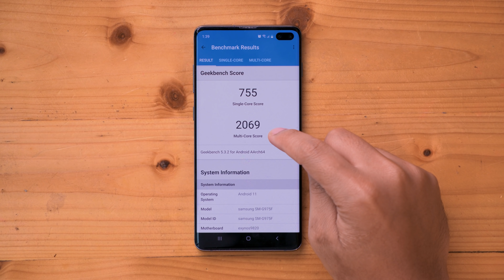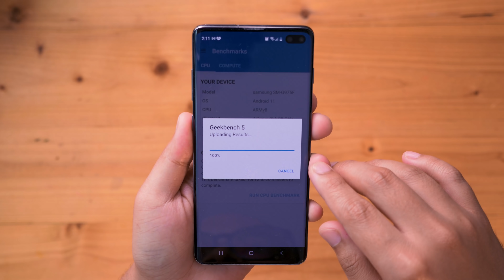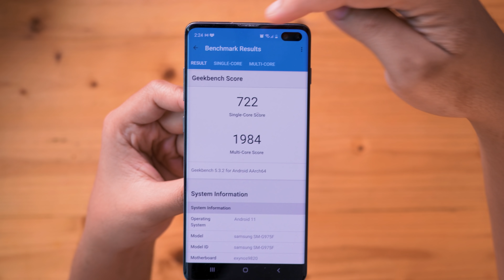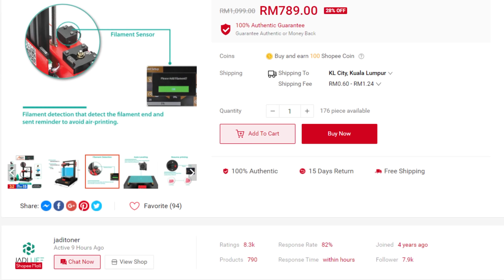Phone panas? Jom kita sejukkan :)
Ramai parent dan cikgu inform saya tentang phone panas bila guna lama masa sekolah online sekarang ni.. Ini saya nak share cara efisyen dan murah untuk pastikan phone kita tidak panas.